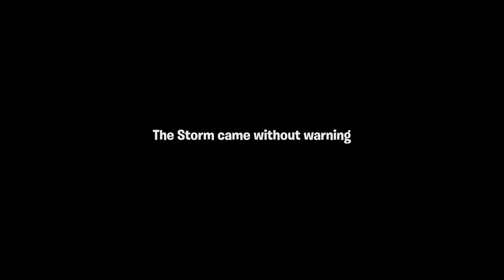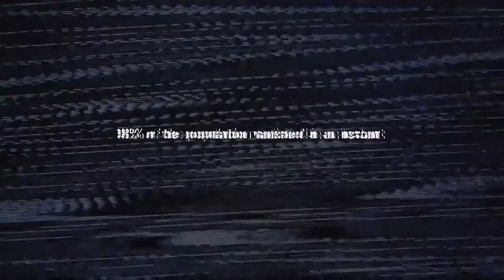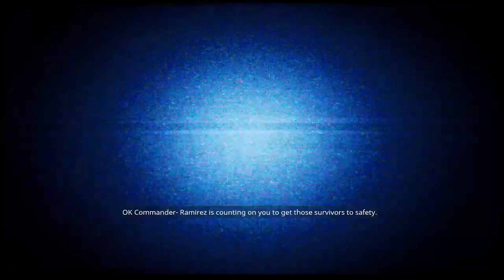Fortnite STW: Cinematic Intro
Opening Cinematic Scene(s).